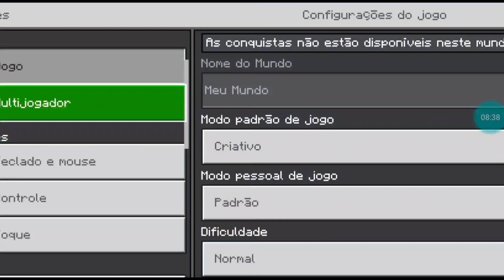ATUALIZOU ADDON de JoJo's Bizarre Adventure para MINECRAFT - 1.20.72 Novo STANDS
ATUALIZOU ADDON de JoJo's Bizarre Adventure para MINECRAFT - 1.20.72 Novo STANDS E MAIS

👀 MEU OUTRO CANAIS 👀
CANAL JOGOS:
CANAL MINECRAFT JAVA :
CANAL YUGIOH:

Agradecemos por fazer parte da nossa comunidade e esperamos que você aproveite ao máximo essa incrível aventura no mundo de JoJo's Bizarre Adventure no Minecraft!